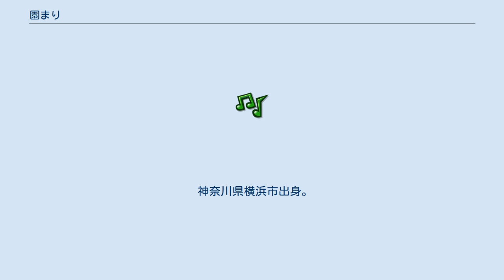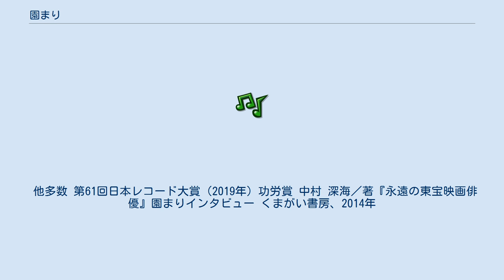園まり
園 まり（その まり、本名：薗部毬子〔そのべ まりこ〕、1944年4月12日 - ）は、日本の歌手、女優。
未婚。
1954年10歳で安西愛子に師事しコーラスグループ“杉の子子ども会”を経て、キング児童合唱団へ入団。
1956年、本名の薗部毬子名義で、キングレコードから「つゆの玉ころり」で童謡歌手としてデビュー。
同時に岸恵子、有馬稲子と共にミシンの広告モデルとしても活動。
 元々はクラシックの歌手を目指していたが、1960年11月NET『あなたをスターに』で優勝。
1961年4月渡辺プロダクションに入社。
1962年5月「鍛冶屋のルンバ」でレコードデビュー。
7月フジテレビ『レッツゴー三人娘』で中尾ミエ、伊東ゆかりと『スパーク3人娘』を結成。
『シャボン玉ホリデー』（日本テレビ）などに出演。
 洋楽の日本語カバー「マッシュ・ポテト・タイム」「太陽はひとりぼっち」「女王蜂」「花はどこへ行った」がヒット。
1964年「何も云わないで」がNHK”きょうのうた”で放送され、歌謡曲の初ヒットとなる。
その後「逢いたくて逢いたくて」「夢は夜ひらく」「何んでもないわ」「愛は惜しみなく」 等のヒットも記録し、園まり節と呼ばれる歌唱法でヒット。
また、「夢は夜ひらく」は藤圭子歌唱によるバージョンも存在する。
これら3作は同名タイトルで日活で映画化された。
『NHK紅白歌合戦』には1963年から1968年まで6回連続出場（1963年の「キューティ・パイ・メドレー」と1964年の「夢みる想い」は、中尾・伊東と三人娘で歌唱）。
 1966年 - 1967年マルベル堂のブロマイド売り上げ女性歌手第1位。
 その後、ディナーショーや女優としてのドラマ出演などで活動。
1990年代に一時、芸能界を退いていたが、芸能活動を再開。
2006年に25年ぶりのシングル「2人はパートナー」（原曲：ペ・ヨンジュン主演・韓国ドラマ「初恋」挿入歌）を発売。
「逢いたくて逢いたくて」は2007年、映画『歌謡曲だよ、人生は』の第9話（主演：妻夫木聡）の歌に起用された。
 2009年3月4日放送、テレビ朝日『徹子の部屋』で、初期の乳がんだったことを告白。
2007年に発見したが、翌2008年1月に手術して克服し、早期発見の大切さを訴えた。
 2010年4月「アクティブシニア2010」園まりふれあいコンサートinナゴヤドーム、6月「大人の文化祭2010」園まりふれあいコンサート in 長野エムウェーブなどのシニア向けコンサートに出演。
 2011年（2011年6月・7月NHK「ユアソング」）「もう一度逢いたくて」発売。
 現在はコンサート、人生体験を交えた「語りでつづるライブ」、3人娘コンサートなどさまざまな音楽活動の傍らで、老人ホームなどでのボランティア活動にも取り組んでいる。
 近年では2019年8月5日放送の『徹子の部屋』へ、『スパーク3人娘』の伊東ゆかりと二人で共演した。
 他多数 第61回日本レコード大賞（2019年）功労賞 中村 深海／著『永遠の東宝映画俳優』園まりインタビュー くまがい書房、2014年